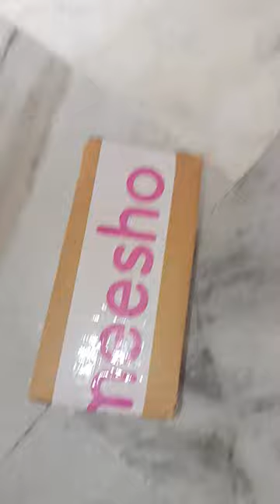Deer head multipurpose hanger @124/